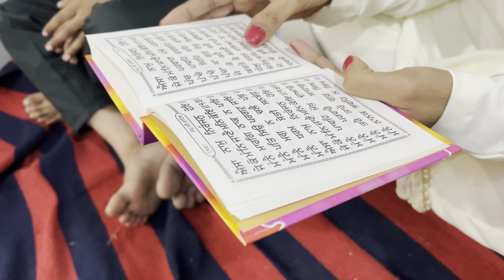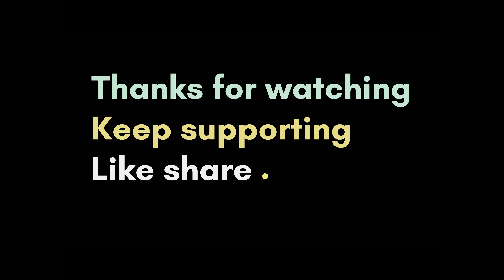How i spend my first day 1 January 2024 vlog video path parkash in my institute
Mini vlog
Vlog
Vlog video
Cinematic

© • Hip Hop Rap Instrument
F Track Info:

§ Track Info:
Title: Bali by Scandinavianz
Genre and Mood: Dance & Electronic + Happy
• • Scandinavianz - Bali (.
YouTube Music: • Scandinavianz - Bali (..
~ Contact the Artist:
Scandinavianz:

New Beginnings by Le Gang thisislegang
1 Track Info:
Title: New Beginnings by Le Gang
Genre and Mood: R&B & Soul + Calm
• • New Beginnings
YouTube Music: (
• • New Beginnings

© Contact the Artist:
Le Gang:

§a Track Info:
Title: watching anime (Piano version) by sakura Hz
Genre and Mood: Hip Hop & Rap + Calm
• • watching anime (piano ...
YouTube Music:
• • watching anime (piano..

© Contact the Artist:
sakura Hz: